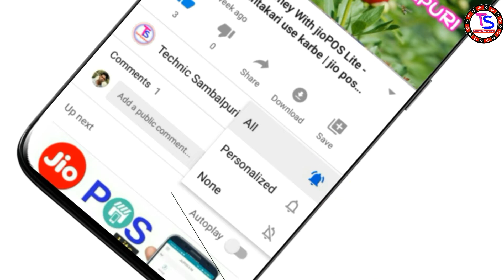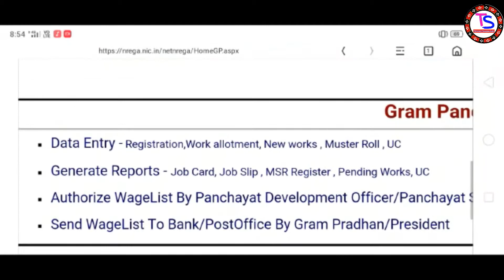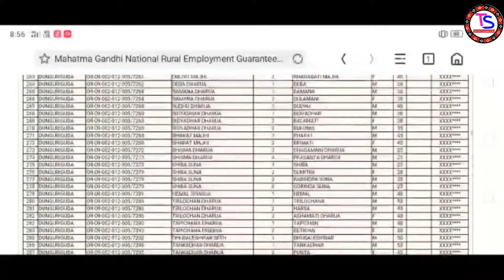job card link with aadhar card | Aadhar card uidai/job card list